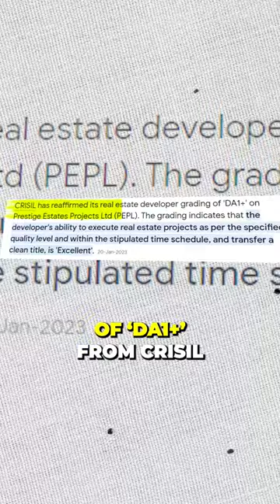Prestige Group's Projects In Mumbai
Established in 1986, Prestige Group is a leading Indian real estate developer, renowned for its commitment to quality and innovation. Over the decades, the group has shaped urban landscapes with award-winning residential, commercial, and hospitality projects. Their focus on architectural excellence and customer satisfaction sets them apart, earning Prestige Group a prominent position in the competitive real estate sector.

- Prestige Daffodils, Bandra West
- Prestige Bellanza, Mulund West
- Siesta @ The Prestige City, Mulund
- Prestige Jasdan Classic, Mahalaxmi
- Prestige Ocean Towers, Marine Lines

We as esteemed and respected channel partners assure you a fantastic experience at sales office  of all Prestige projects.

For information and site visits,
OR
Please fill out this quick Google form & Our Property Expert will contact you.